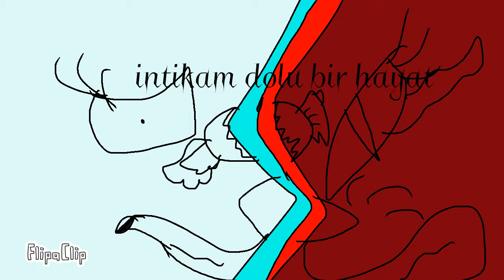İntikam dolu bir hayat Yen'i seri a ve katil ve intikam ve acı intikam diye birsürü seri geliyor